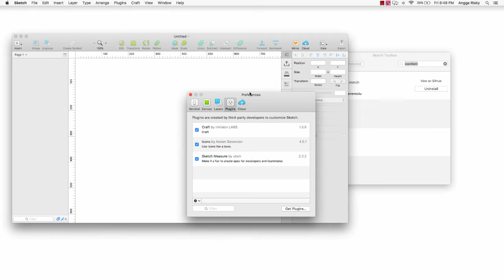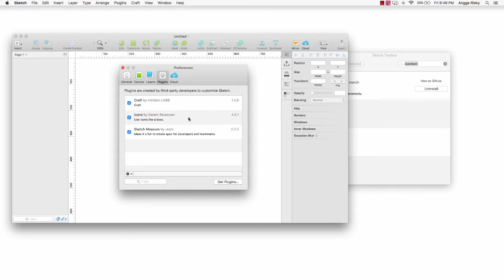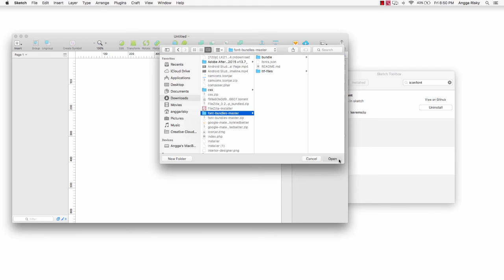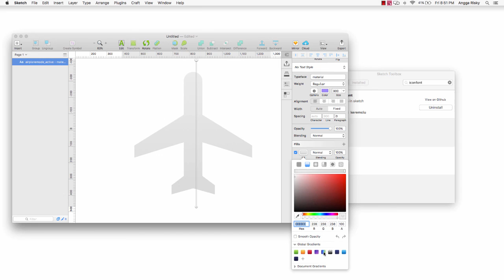How to Solve Iconfont Sketch Plugin After Updated 41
Hi guys, welcome back to Angga Risky, In this video I want to show you about how to solve the iconfont plugin after updated sketch version 41.

So, check this out guys:

Follow Me